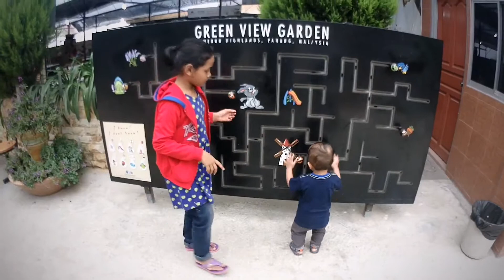Cameron Highlands, Malaysia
One of the best place in Malaysia.